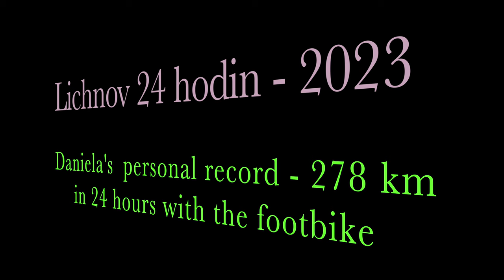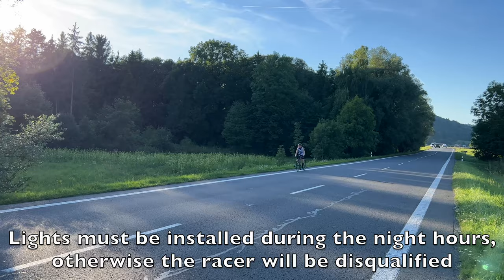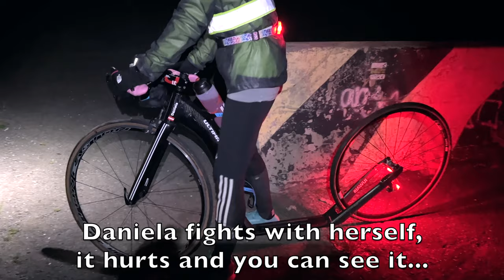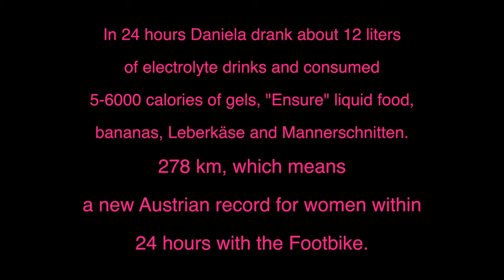Lichnov 24 hodin - 4K - 278km with Footbike/Kickbike/Tretroller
24h Rennen in Lichnov, Daniela schaffte mit dem "Dusan Carbontretroller Ultima" 278km in 29 Runden.
Vielen Dank an die Organisation des Rennens welche es unterstützen/erlauben das Tretroller, Handbikes und sogar Hochräder neben den "normalen" Rennrädern teilnehmen dürfen.

Daniela konnte mit dem Tretroller (Ultima, handmade by Dušan)😘 Noch nie zuvor ist Daniela eine ähnliche Entfernung gefahren, bisher waren knapp 75km die weiteste Entfernung.
Also war es für Dani ein voller Erfolg. 🙂
Etwa 12 Liter Elektrolytgetränke (Peeroton) nahm Sie zu sich, etwas weniger als meine ursprüngliche Rechnung. 🧐Und etwa 5 - 6000 Kalorien in Form von Peeroton Ultra Gels, 3x "Ensure" Flüssignahrung je 300ml , Bananen, Putenleberkäse, Manner Schnitten u.v.m.